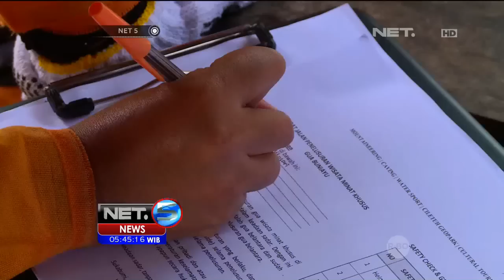Jelajah Perut Bumi Gua Buniayu Sukabumi - NET5